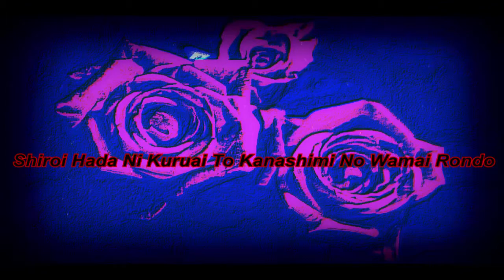Malice Mizer - Shiroi Hada Ni Kuruai To Kanashimi No Wamai Rondo ( VER 3 ) =Z=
Malice Mizer  -  Shiroi Hada Ni Kuruai To Kanashimi No Wamai Rondo, В исполнении =Z=.